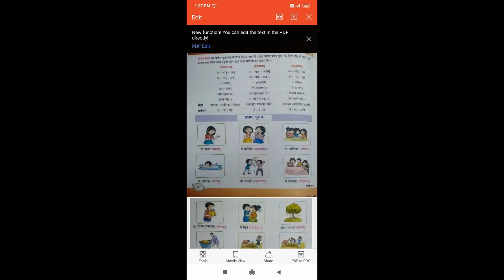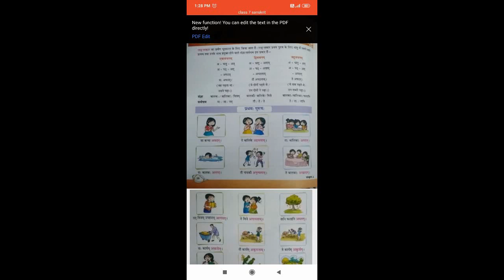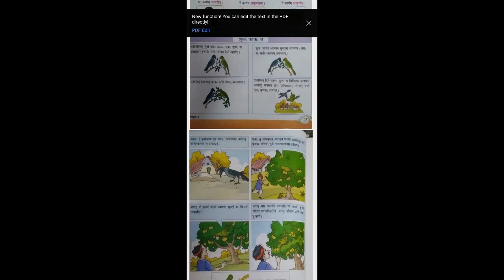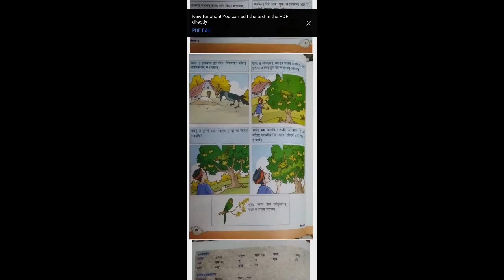class 7 sanskrit ch 2 langlakar part 1